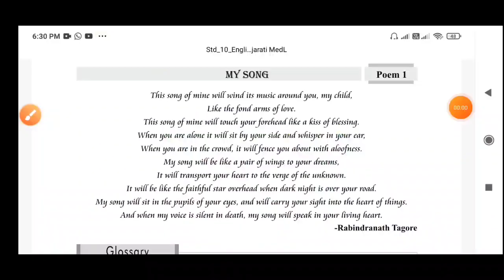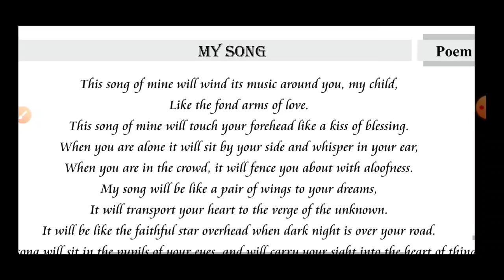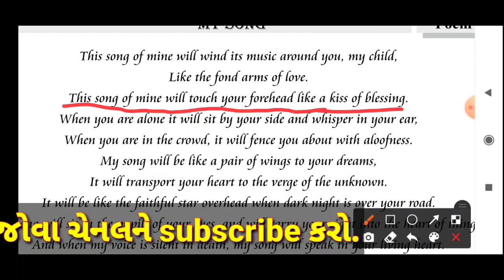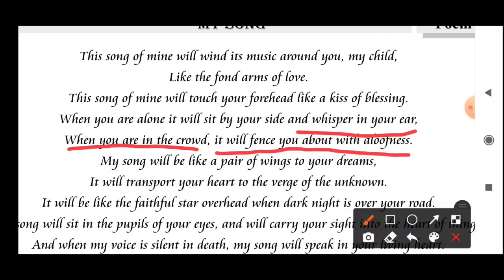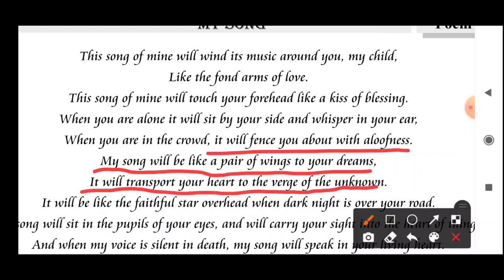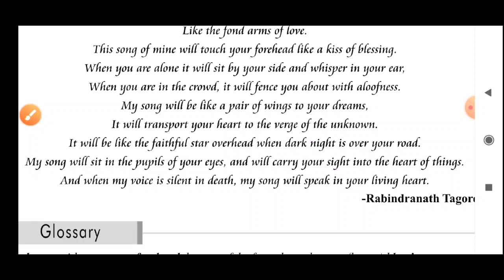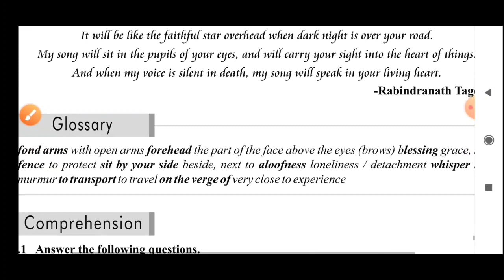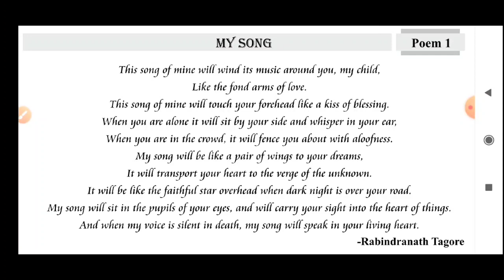Std 10 English poem 1 My Song | my song poem 1gseb